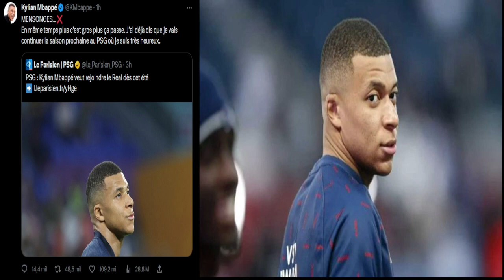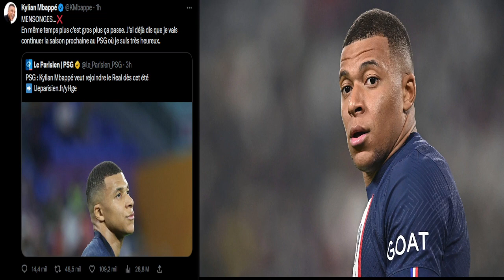👀 ¿QUÉ DIJO KYLIAN MBAPPÉ SOBRE FICHAR POR REAL MADRID?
¡Gracias por tu visita y ayudarnos a llegar a los 1000 suscriptores!